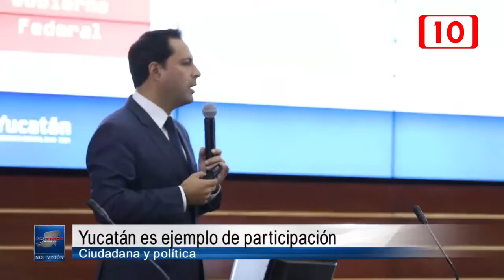Yucatán es ejemplo de participación ciudadana y política